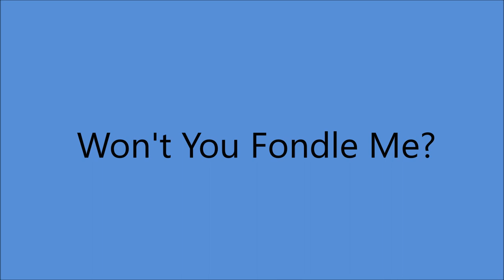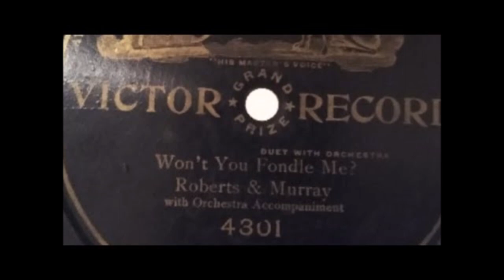Early Billy Murray - Won't You Fondle Me? [1905].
[Written by  James Kendius - Herman Paley]
Recorded Circa 1905 by Harry Tally

Issued   as Roberts & Murray
         on  Victor  4301  [take 2]

Recorded   18 January 1905  Philadelphia, PA -
Bob Roberts ]vcl refrain/vcl duet/speech/vcl duet]
Billy Murray [vcl leader/vcl duet/speech/vcl duet]
with  Orchestra

1st Recorded  1897 on Cylinder with Matt Keefe [tenor and yodeller]